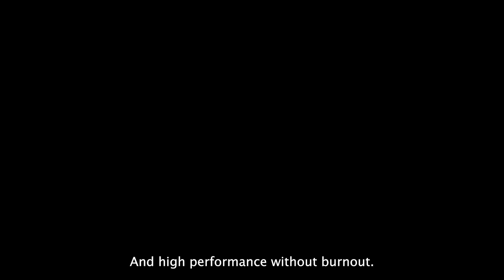What topics do you cover in your sessions?